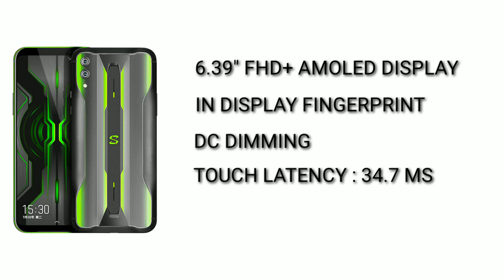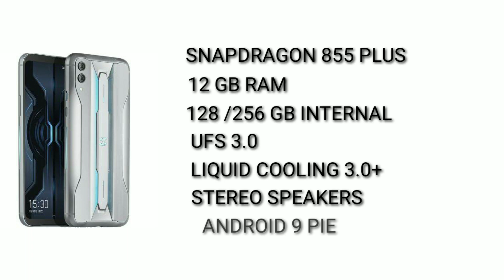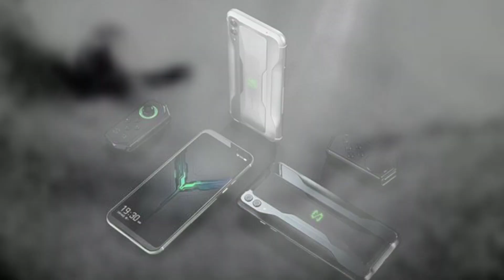Xiaomi Black Shark 2 Pro Features Specification Review In Malayalam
Xiaomi black shark 2 pro gaming smartphonecomes with 6.39" full hd+ display, snapdragon 855 plus processor, 48+12 mp rear camera, 20 mp front camera and 4000 mah battery with 27 w fast charging support. Lets check xiaomi black shark 2 pro features spec review in malayalam.